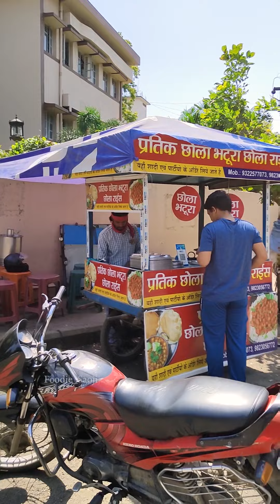Tasty Chole Bhature For Rs 40/- | Best Chole Bhature,Ravi Nagar | छोला भटुरा | Indian Street food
This man Serving Delicious chole bhature only 40/- plate | Here is a full preparation of Chole bhatura | @DilsefoodieOfficial @FoodieIncarnate @INDIAEATMANIAFOOD @YumYumIndia

address :- Near Agrasen hostel,Ravi nagar,Nagpur

If You like Our content,you can check it out our videos.